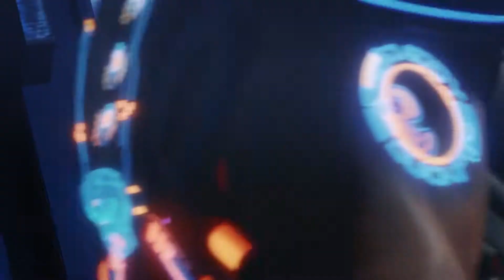Crackdown 3 E3 2018 Gameplay Trailer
Crackdown 3 é um jogo de acção-aventura de tiro em terceira pessoa com um estilo sandbox publicado pela Microsoft Studios para a Xbox One e Windows 10

Siga no Facebook!